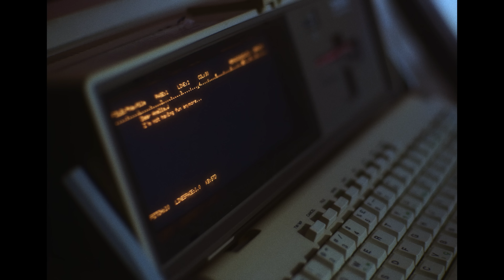renforshort - moshpit (official video)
Listen to renforshort’s single “moshpit” now!

Director: Zach Bailey @bros_n_cons
Producer: Claire Loudis @Claire.dcp
EP: Jeff Haskell @jeffreyvince
Prod: Ophelia & Company @ophelia.company
CD: Elliot Barbernell @hotelyahu
DP: Neema Sadeghi @thenamesneema
PD: Nolan Kresnak @nolankresnak
1st AC: Jake Coury @jakecoury
2nd AC: Zayd Ezzeldine @zezzeldine
Steadicam Op: Garet Jatsek @steadi.g
Board Op: Chris Van Lieshout @chris.van.lieshout
Gaffer: Michael Roseman @michaelroseman.cine
Key Grip: Nathan Kadota @nathankadota
Swing: Jackson Mach @jacksonmach_
CCO: Audrey Lamis @audreyslamis
PA: Dylan Bradshaw @dylanjbradshaw
PA: Melissa Lee @michelle.lee__
BTS: Ethan Chu @ethanlchu
Editor: Elliot Barbernell @hotelyahu
VFX: Ryan Chatfield @rzarekt
Colorist: Andrew Francis @_aa_francis
Titles: Oliver Campbell @oliver.lcc
Hair: Candice Birns @hairbycandicebirns
MUA: Natale Ventola @nattiventi
Stylist: Ron Hartleben @ronnie_hart
Commissioner: Shannon Leskowitz @shannonkimber
Coordinator: Alyssa Kamalski @alyssakamalski

LYRICS

you said you’d spend two weeks at my place and it turned into a month
it’s kinda weird
running out of ways to tell you i’m not who i was when we first met
two years
ago

I’m exhausted running on exhaust
it’s getting really toxic being yours
I’m so nauseous
and it’s hard to be cautious
baby we’re a moshpit (Ohh)

if i take an elbow to the face
one more time i think i’ll break
i’m not saying i’m a saint but you're hell
if i take a kick right to the chest
one more time then you’ll be dead to me
yea i cant be your life anymore

i don't know how many more times i can come home to your mess and not freak out

stop this mosh pit
i wanna get out
cuz if i’m honest
i’m just sick of falling down
so won’t you stop this mosh pit
i’m not having fun anymore (Ohh)

i’m not saying i’m a saint but you're hell (but you're hell)
if i take a kick right to the chest (to the chest)

i’m just
sick of falling down